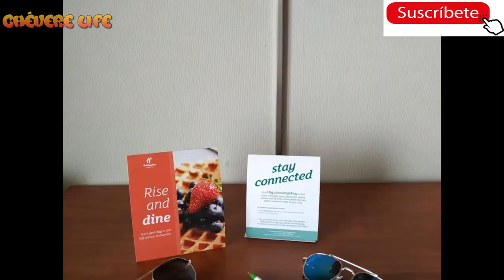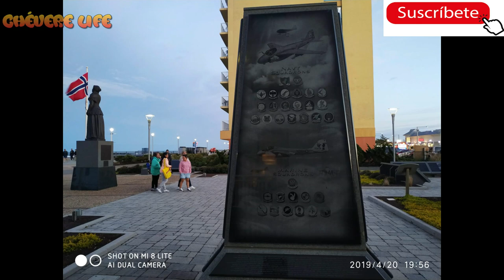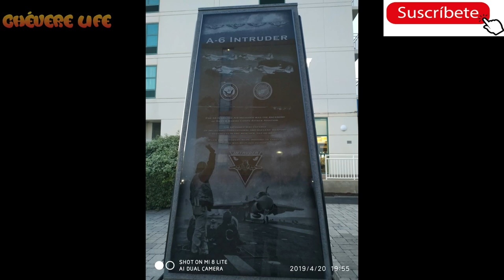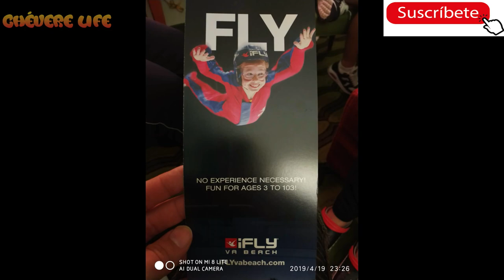LA PLAYA más LARGA DEL MUNDO? VIRGINIA BEACH, LA MEJOR PLAYA DE VIRGINIA EN LOS ESTADOS UNIDOS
Virginia Beach es una ciudad costera del sureste de Virginia, ubicada donde la bahía de Chesapeake se conecta con el océano Atlántico. Un paseo costero de 8 km se extiende a lo largo de su costa bordeada de playas. El Parque Estatal First Landing junto a la bahía marca la llegada de los colonizadores de Jamestown desde Inglaterra en 1607. El Acuario y Centro de Ciencias Marinas de Virginia exhibe animales del océano, incluidos tiburones, rayas y tortugas marinas en hábitats con temáticas globales